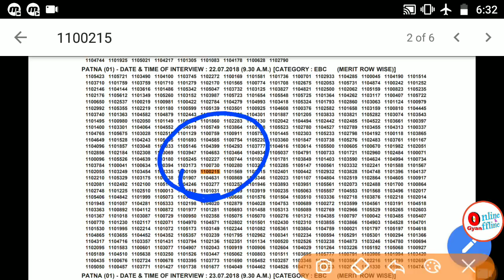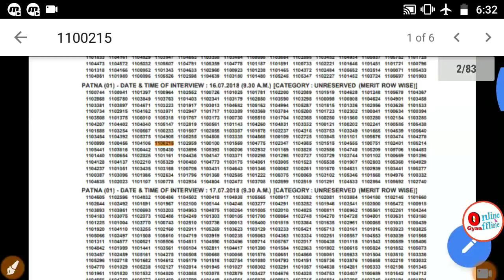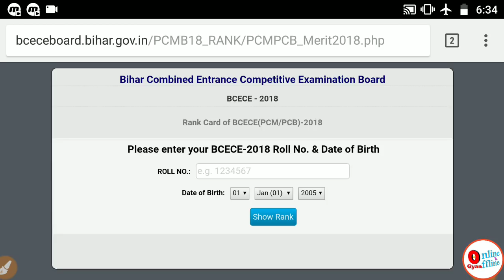ITI Result 2018 - 2019 | ITI 1st Counselling Result Declared | Bihar ITI Result Out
In this video I have given you the information of Bihar ITI Result

Check Rank - (Rank portal is not working go directly for the interview)